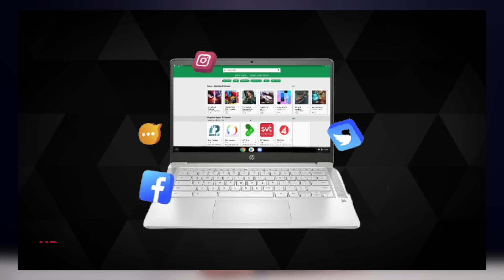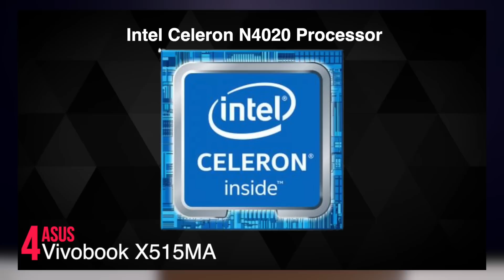Top 5 Best Laptops Under 25000 Latest 2021| Powerful | 2 In 1 | Touchscreen | Chromebook | Hindi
List Of Best Laptop Under 25000 is below:

ASUS VivoBook 15 (2020), 39.6 cm HD, Dual Core Intel Celeron N4020, Thin and Light Laptop (4GB RAM/256GB SSD/Integrated Graphics/Windows 10 Home/Transparent Silver/1.8 Kg), X515MA-BR002T

HP Chromebook 14a-na0003TU 14-inch (35.56 cms) Thin & Light Touchscreen Laptop (Intel N4020/4GB/64GB SSD + 256GB Expandable/Chrome OS/1.46 kgs Light), Mineral Silver

Lenovo IdeaPad Slim 3 Intel Celeron N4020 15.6" (39.62cms) HD Thin and Light Laptop (4GB/256GB SSD/Windows 10/Platinum Grey/1.7Kg), 81WQ003LIN

Asus Vivobook X515MA-EJ001T/ Silver/ Intel Celeron N4020/ RAM 4GB/ HDD 1 TB / 15.6 inch HD/ FP/ 2Cell/ Win10 Home

Lenovo IdeaPad D330-10IGM Laptop-Tablet 10.1-inch (2 in 1) Multi-Touch Screen 4GB RAM 128GB Storage Windows 10 Home Integrated Graphics

Other Best Deals on Laptops  in 2021

Under 20,000
Avita Essential Refresh NE14A2INC43A-MB

            Under 30,000

HP Chromebook

Under 40000

ASUS VivoBook14

Lenovo V14

HP 250 G7 Commercial Laptop

ASUS VivoBook 14 (2020) Intel Core i5-1035G1 10th Gen

Lenovo Ideapad L340 Intel Core i5 Gaming Laptop

MI Notebook 14 (IC) Intel Core i5

AVITA Liber NS14A8INF561

HP 15

HP Pavilion x360 Touchscreen 2-in-1

Lenovo IdeaPad 3 (2021) | 11th Gen Intel Core i5

Lenovo IdeaPad Slim 5 AMD Ryzen 7

Mi Notebook Horizon Edition 14 Intel Core i5

Mi Notebook Horizon Edition 14 Intel Core i7

HP 14 4th Gen Ryzen 5 5500U

HP 15 (2021) Thin & Light 11th Gen Core i5

HP Pavilion Gaming 15.6-inch FHD Gaming Laptop

ASUS VivoBook S14 Intel Core i5